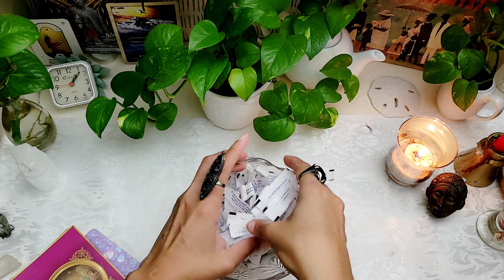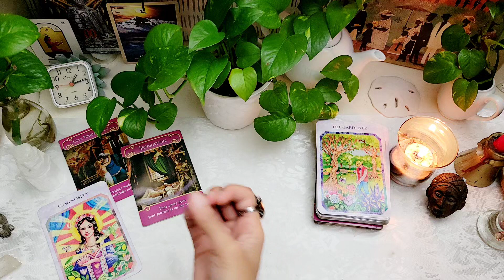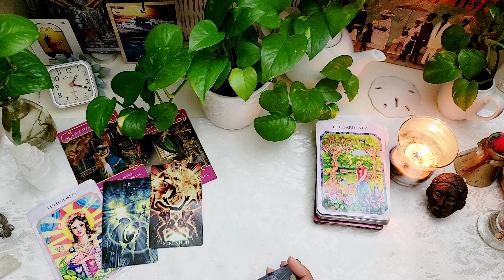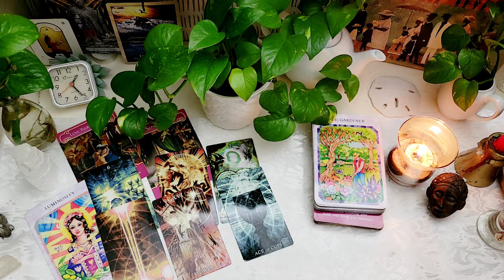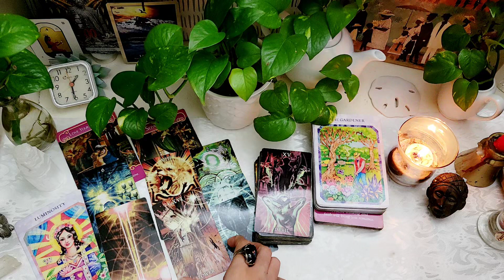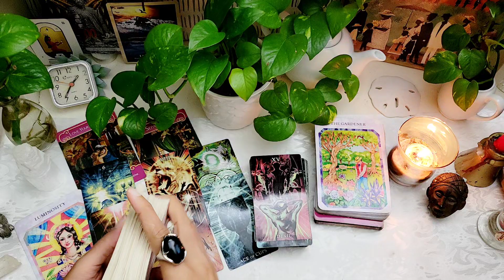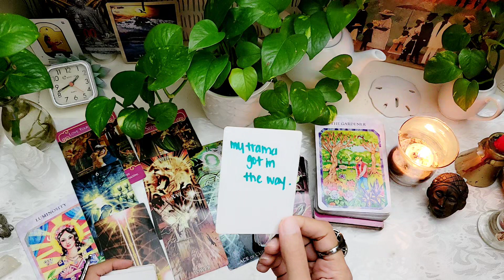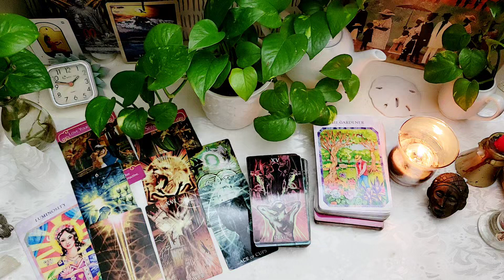Major Loses Sacrifice Of The Ego New Direction Towards Love Life🌅🛡